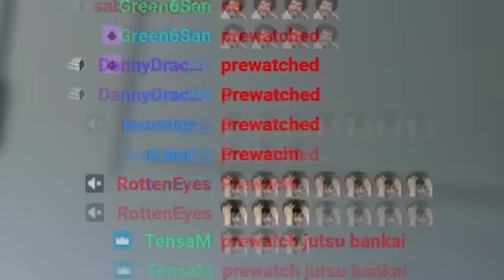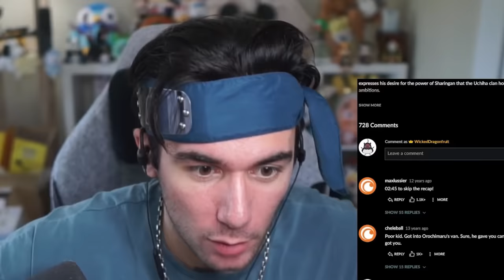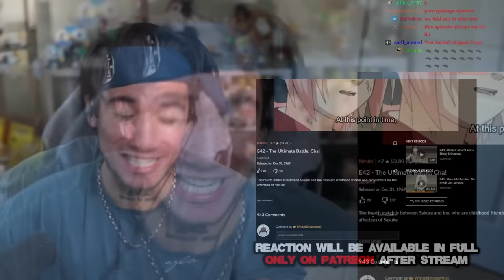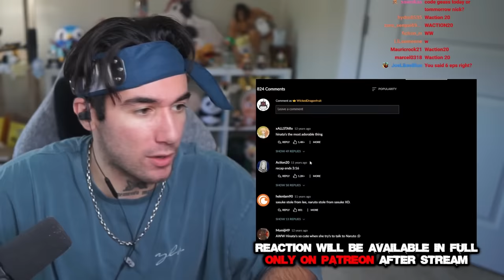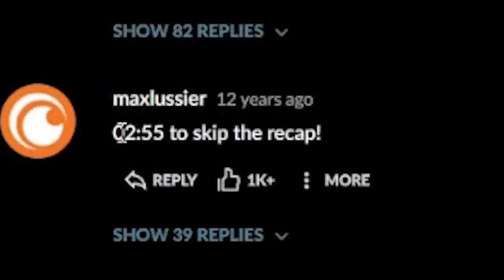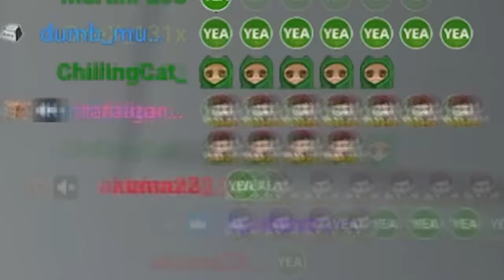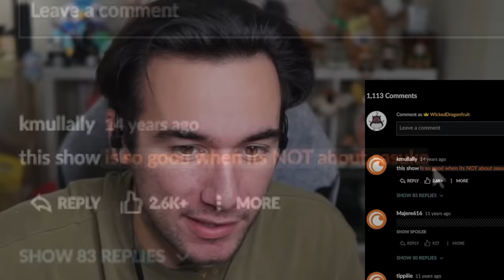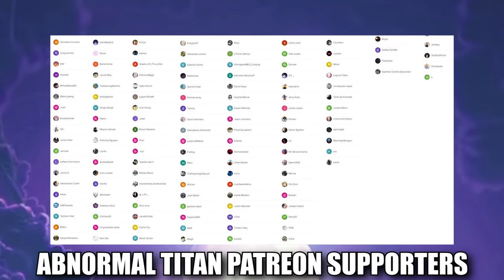Naruto Is God Tier